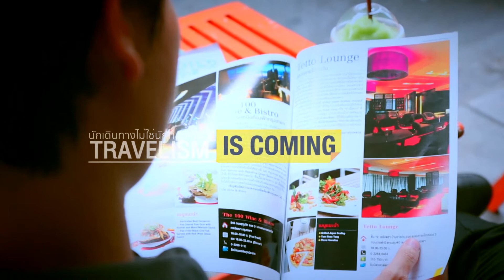Travelism Is Coming Highlight1 นักเดินทางและนักท่องเที่ยวต่างกันอย่างไร